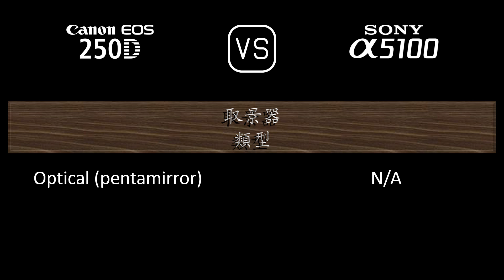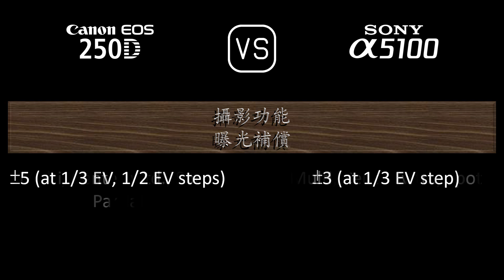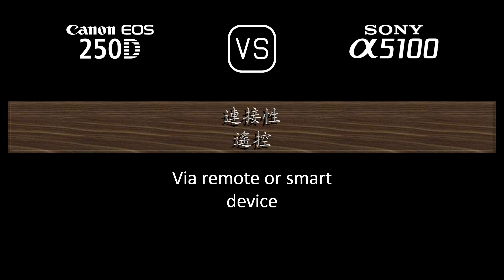Canon EOS 250D 與 Sony A5100 的規格比較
本片是 Canon EOS 250D 與 Sony A5100 的功能概述和規格比較 (comparison of specifications)，希望對您有所啟發。感謝您的支持。

00:24 推出
00:32 機身
00:41 影像感測器
01:05 影像
01:21 光學與對焦
01:50 屏幕
02:10 取景器
02:22 攝影功能
03:23 錄像功能
03:39 儲存
03:43 連接性
04:12 物理特性
04:32 雜項